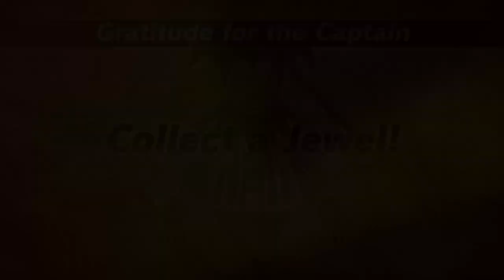Let's Play DanMachi Infinite Combate Part 1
Manslayergoku and Elvis X begin their journey picking up hot chicks and dungeon plundering.